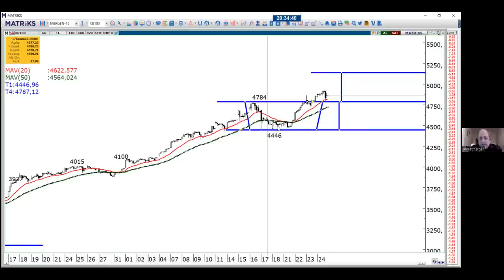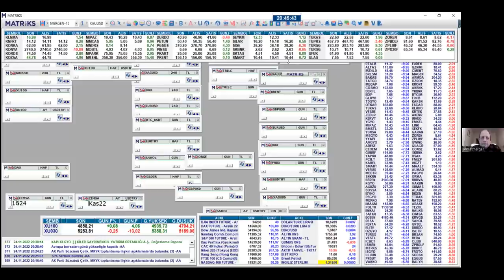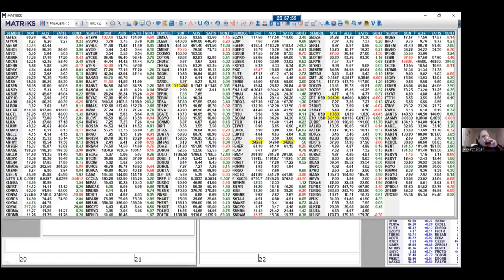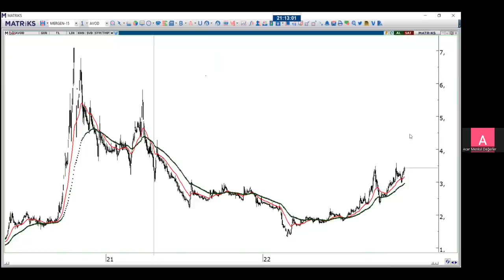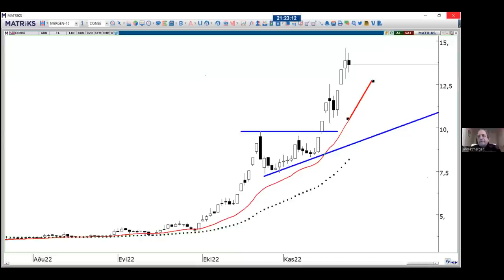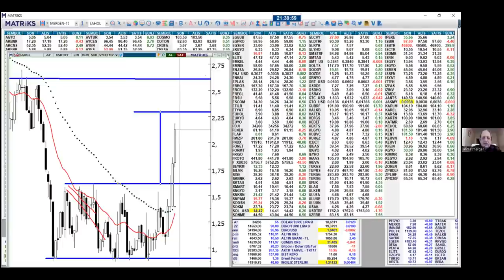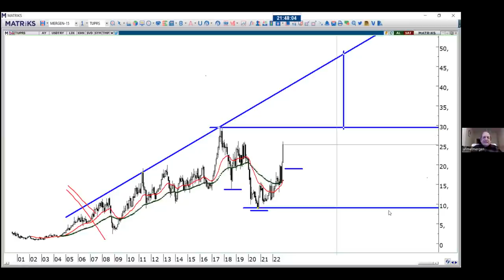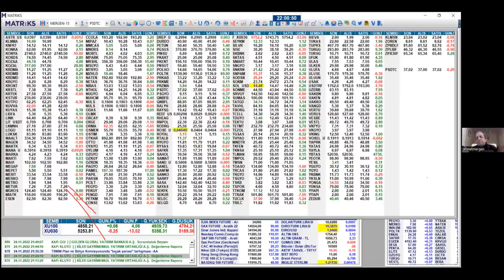Acar Menkul Değerler Başanalisti Ahmet Mergen İle Borsa Sohbetleri 24.11.2022 tarihli yayın...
00:00 - 7:36
7:37 - 8:35
8:36 - 9:47
9:48 - 15:02
15:03 - 18:16
18:17 - 26:25
26:26 - 29:43
29:44 - 34:04
34:05 - 39:29
39:30 - 41:32
41:33 - 49:07
49:08 - 52:12
52:13 - 57:40
57:41 - 1:00:58
1:00:59 - 1:08:55
1:08:56 - 1:13:11
1:13:12 - 1:14:56
1:14:57 - 1:17:11
1:17:12 - 1:18:47
1:18:48 - 1:21:05
1:21:06 - 1:22:31
1:22:32 - 1:24:02
1:24:03 - 1:25:11
1:25:11 - 1:29:18